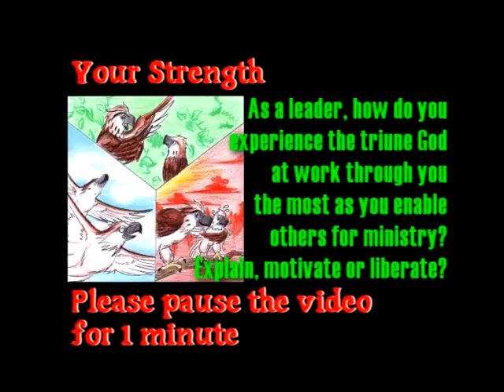NCD 05 2 09 Personal Development A